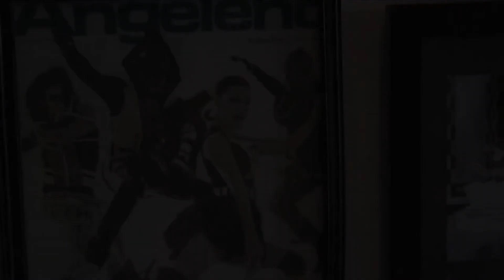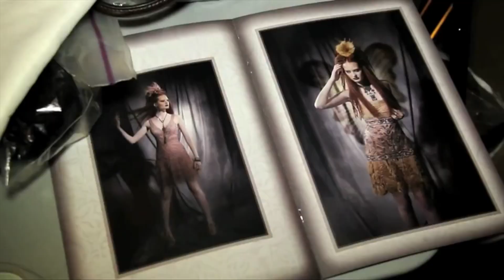Behind the Spotlight - (Official Trailer) A Fashion Documentary Film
Behind the Spotlight - A documentary film by Gypsy Moon Films, that explores the world of fashion, music and the arts.

Title: Formally known as: Fashion and Culture in Los Angeles
Genres: Documentary Film
Producer, Director: LeeAnn Vasquez
Co-Producer, Editor: Loreal McGill
Production Company: Gypsy Moon Films
Release Date: TBA

In the heart of Los Angeles, fashion and culture is a lifestyle where imagination meets reality. We explore the world of fashion and designers such as Jeff Rudes of J-Brand Jeans, Sue Wong, Leon Max, Jane Booke, Kevan Hall, and Greg Alterman, CCO of Alternative Apparel and many others. This vortex of creativity influences all of America and inspires the world. The fashion community is speaking out in the documentary film "Fashion and Culture in Los Angeles" to reveal "Why L.A." is the place they have chosen to live, work, and play with freedom to allow their imagination to soar in a multi-cultural environment.

In the entertainment capital of the world, we will discover how fashion is influenced by the film and music industry and the many communities throughout L.A, such as Hollywood, Beverly Hills, Silver Lake and Venice Beach.

The voices of the communities reveal ideas to bring design, manufacturing and marketing back to America and identify Los Angeles, as a Fashion hub.

Hollywood, home of America's movies, took away the reality of the Depression (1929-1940) and nurtured hopelessness, by reminding us that American heritage is strong and prevails in the end. Once again through the film, "Fashion and Culture in Los Angeles," the community of fashion demonstrates that economic restoration begins here in America now.

Special thanks to: Designer Sue Wong, Dotan Shoham and Osi Shoham of Gypsy '05, DJ/Producer David Guetta, Grauman's Chinese Theatre & Videographer Andrew Oleck coverage for inaugural artist in the musicians-only series "Handprints Homage." DJ Poet/Listen Deep Music, designers Marco Marco and Hancholo Jewelry, Photographer Curtis Simmons, and Social Media Photographer/Videographer Anna Finskaya.

Cast: Mayor Antonio Villaraigosa, Kevan Hall, Leon Max, Sue Wong, Jeff Rudes, Greg Alterman, Jennifer Nicholson, Jane Booke, Joyce Azria, Calleen Cordero, George Blodwell, Lisa Love and more...